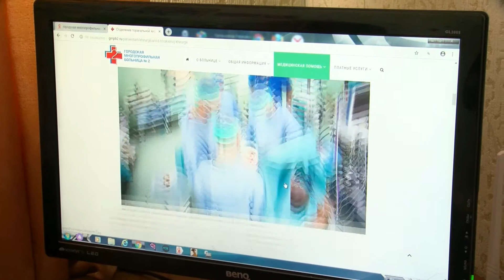Помощь фонда «Поколение» Андрея Скоча в лечении жительницы Вейделевки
У жительницы поселка Вейделевка Тамары Кирилловой осенью прошлого года обнаружили новообразование в легком, врачи рекомендовали не затягивать и срочно удалить опухоль. На помощь пришел фонд «Поколение» Андрея Скоча.